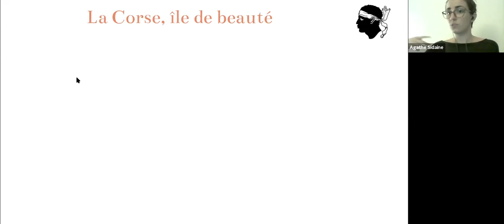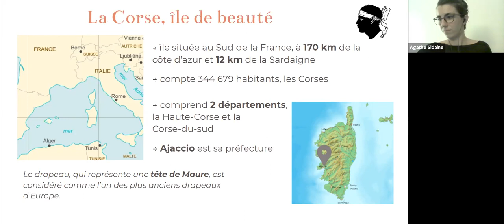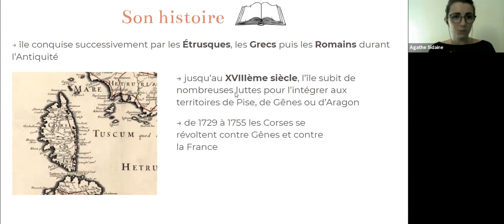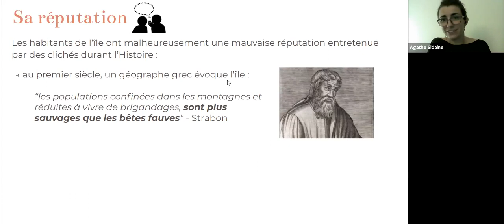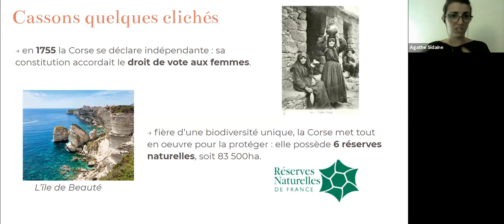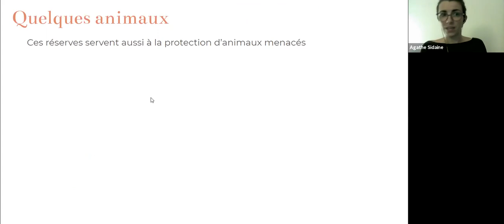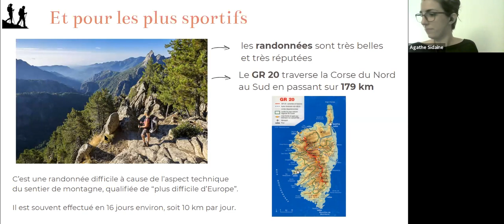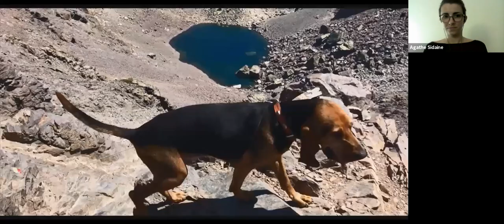Mon Tour de France - PACA + Corse 3/4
Taller dictado el 23/3/2021 por la profesora Agathe Sidaine en el marco de los talleres "Mon Tour de France" de AlterNativa Francesa. Conoceremos  La Corse, su historia, sus reservas naturales y su fauna.

AlterNativa Francesa difunde (de la mano de profesores Nativos franceses) la lengua y la cultura francesa en el mundo. Manteniendo un trato personalizado garantiza, a través de un moderno y exclusivo método de enseñanza, clases dinámicas y divertidas que apuntan a que te diviertas y hables francés desde tu primer clase.